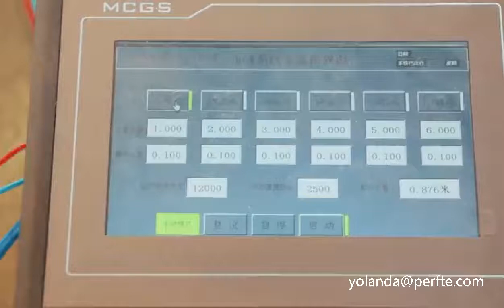PLC System Automatic Storage Battery Rail Transfer Car Equipped with Control Panel